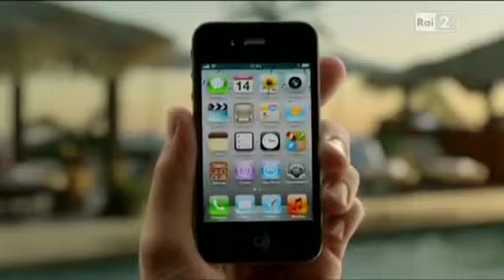Iphone 4s spot ita - iCloud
Iphone 4s spot commercial ita